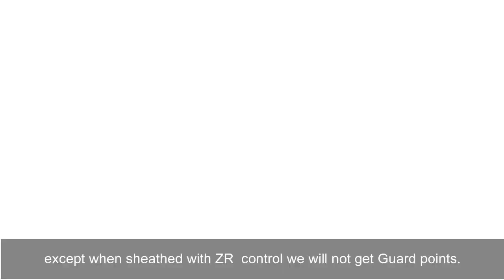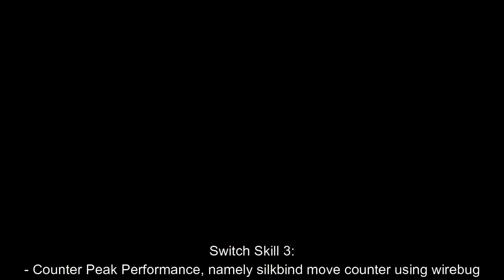Charge Blade Guide for Beginner to Advanced | Tips & More | MH Rise - Weapon #1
Charge Blade Tutorial for Beginner | MH Rise - Bedah Weapon

time stamp :
01:15 - Basic Info
08:33 - Switch Skills
11:56 -Basic Move
18:05 - Combos Recommendation
19:40 - Skills Recommendation
19:58 - Weapon Recommendation

hope you enjoy & happy hunting

Salam

Han 7